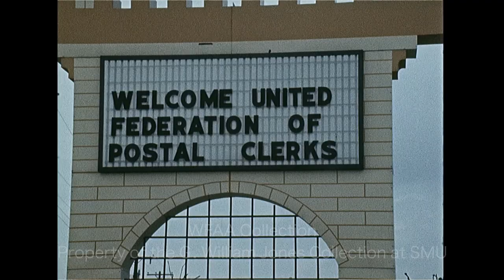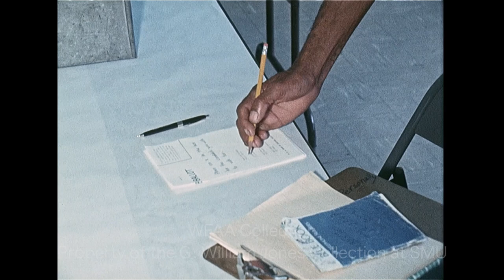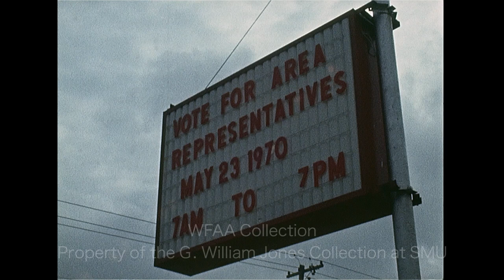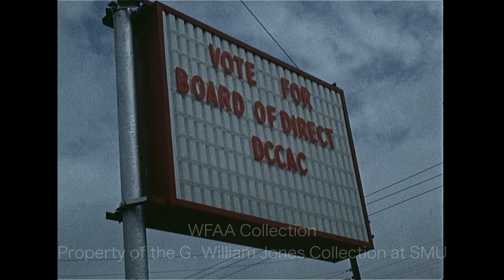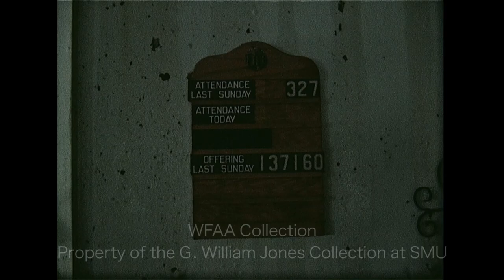WFAA - May 22 - 24, 1970